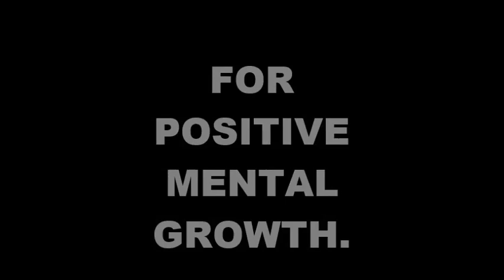Wonder?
A piece of music composed by myself and a young person that I worked with. Attachment is essential for positive mental growth.